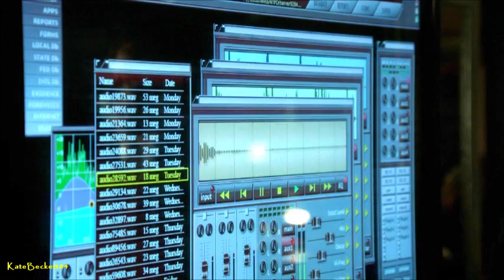Castle 6x19 "The Greater Good" Espo & Capt Gates Cordero Wire Recordings (HD)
Castle 6x19 "The Greater Good" Espo & Capt Gates Cordero Wire Recordings (HD) Subscribe to KateBeckett84 Castle Vital Scenes for regular updates on Promos, Sneaks, Scenes, BTS & Promotional Pics, on Castle Season 6. "Like" to my facebook page "Castle Always Italy • Vital Scenes & Others", to stay up to date on news, spoilers, links, etc

"The Greater Good" Castle Beckett Capt Gates and Her Sister - Castle and Beckett investigate the murder of a Wall Street trader, but the case takes a shocking turn when the they discover the victim was an undercover informant for the U.S. Attorney's office. To complicate matters further, the U.S. attorney involved is Elizabeth Weston (guest star Salli Richardson-Whitfield, "Eureka"), Captain Gates' estranged sister.

"Guest Cast and Characters":
Salli Richardson-Whitfield as U.S. Attorney Elizabeth Weston, Laurie Fortier as U.S. Attorney Stephanie Goldmark, Rosie Garcia as Maria Cordero, Kevin Kilner as Jamie Berman.

"The Greater Good" was written by David Grae and directed by Holly Dale.

Castle Season 6 Episode 19 Promo ABC/CTV
Castle Season 6 Episode 19 Promo Pics
Castle S06E19 "The Greater Good" Promo/Preview/Trailer
Castle Season 6 Season Six